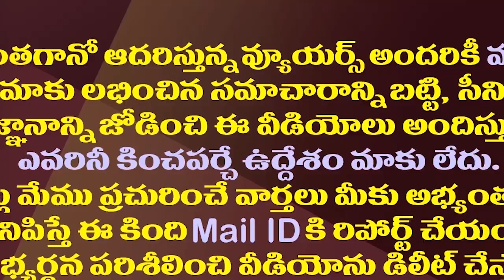జగన్ అందుకే బెంగళూరులో ఉంటున్నారా?| This Is The Reason Why YS Jagan Is In Bangalore| YSRCP